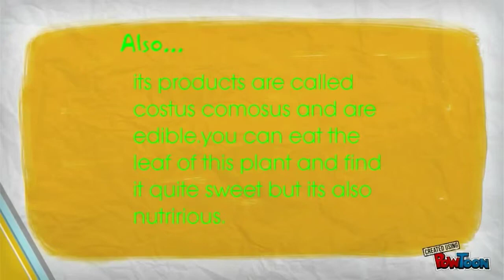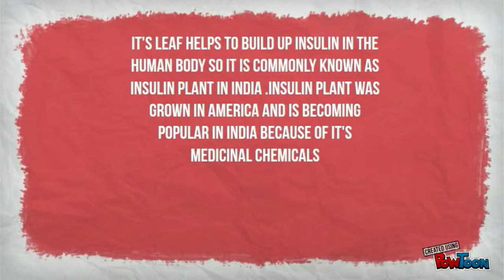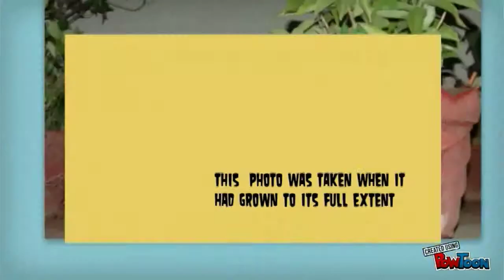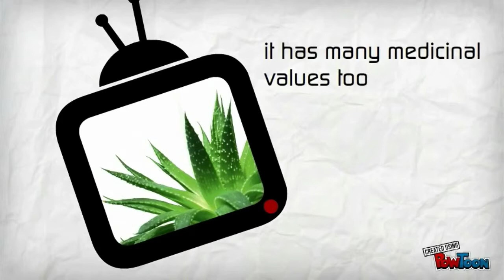Study of two herbal plants